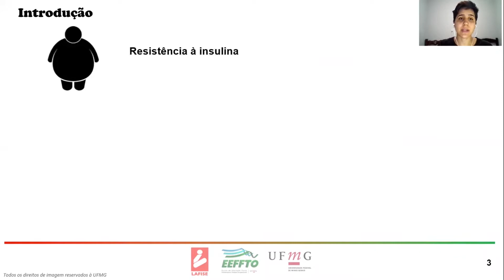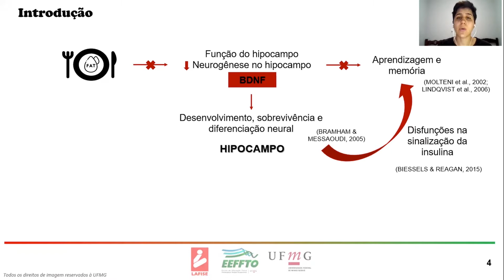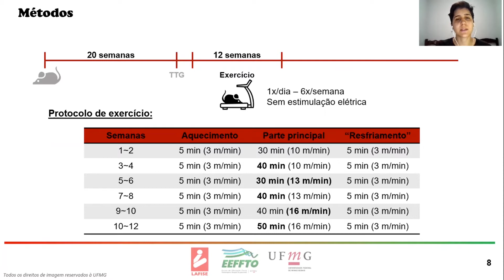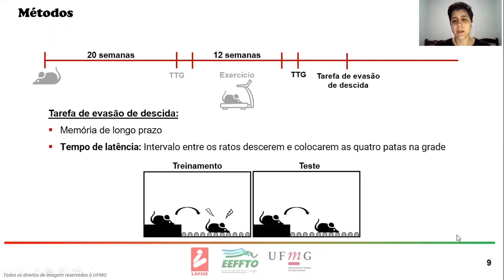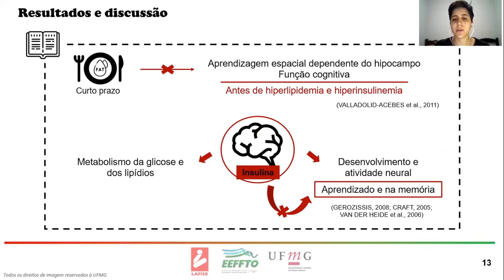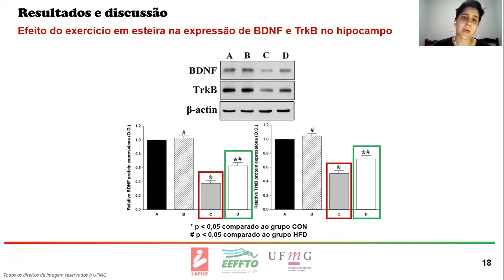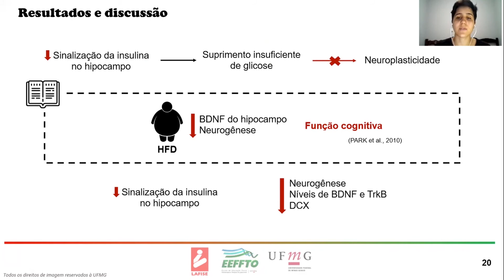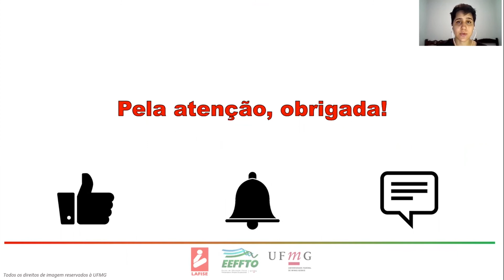VÍDEO 51 - O treinamento aeróbico atenua o prejuízo na cognição causado por dieta rica em gordura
No vídeo de hoje, a mestranda Camila Berbert Gomes (@camilabeg), orientada pela Profa. Dra. Danusa Dias Soares, explica alguns mecanismos pelos quais o treinamento físico aeróbico minimiza os prejuízos na cognição causados pelo consumo de uma dieta rica em gordura. Quer saber mais sobre o tema? Não deixe de assistir este vídeo! Link para o canal na bio do Instagram ou diretamente no link .

Agradecemos a audiência e os comentários.

LAFISE

ENDEREÇO:

LAFISE-EEFFTO-UFMG Av. Pres. Antônio Carlos, 6627 - Campus Pampulha - Belo Horizonte - MG - CEP 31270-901